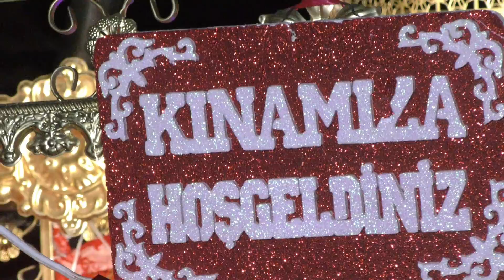NEŞKO İLE ŞAYİN NİŞAN VE KINA GEÇESİ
OSMAN KAMERA